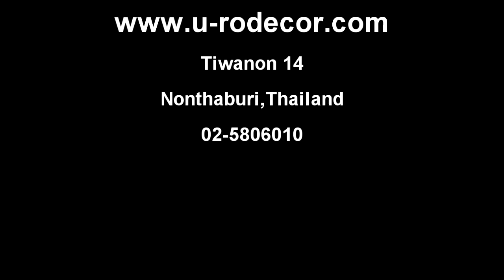U-RO DECOR Thailand Short Film - No Tool Furniture Part 1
The U-RO Décor Thailand Short Film launch on 22 Dec 2011
Surprise !
มาสร้างสรรค์ความแตกต่างที่เหนือกว่ากัน ที่ U-RO Décor ติวานนท์ 14, นนทบุรี